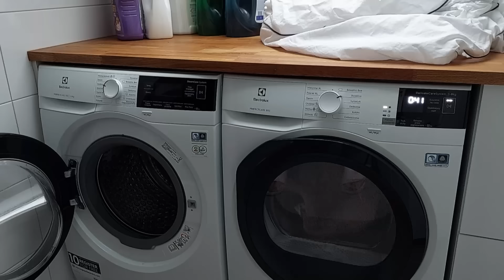*NEW* CLEAN WITH ME | CLEANING MOTIVATION | LAUNDRY | SPRZĄTAJ ZE MNĄ | InteriorOfTheSilvia